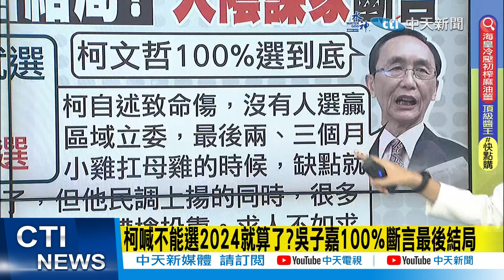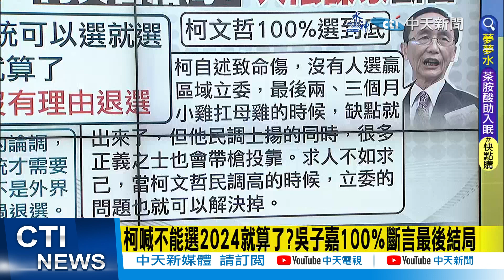【每日必看】2024總統退選理由存在? 柯文哲又回:還沒找到｜柯文哲後期陸戰靠藍小雞? 李永萍:不會!看看親民黨的例子 20230626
00:00 2024總統退選理由存在？ 柯文哲又回：還沒找到
04:31 柯沒有小雞.無法遍地開花 李永萍:在藍綠板塊中拉票